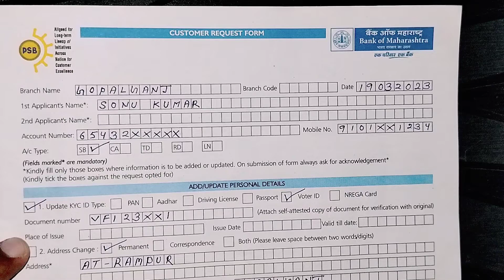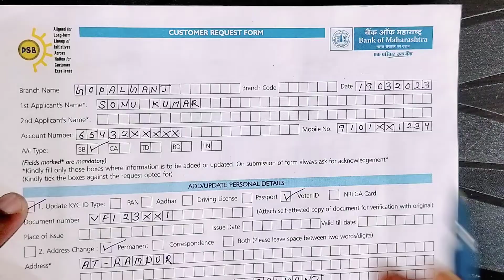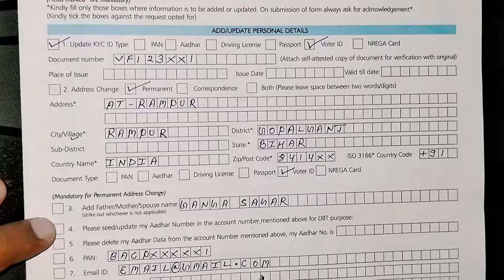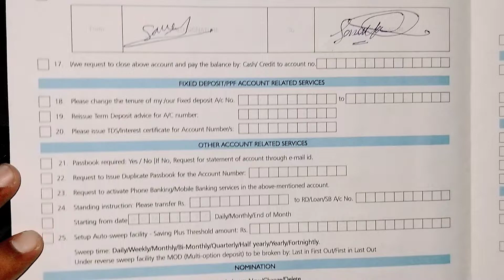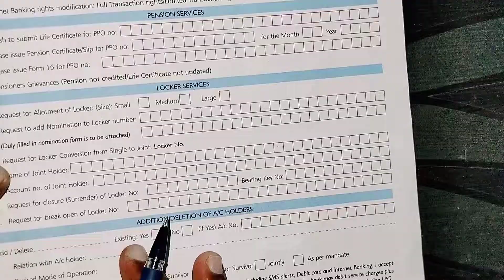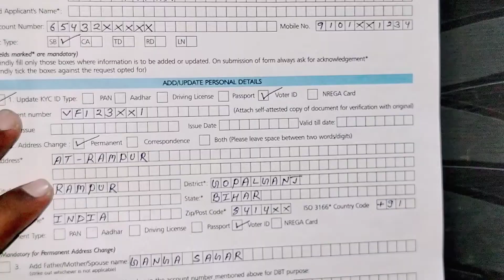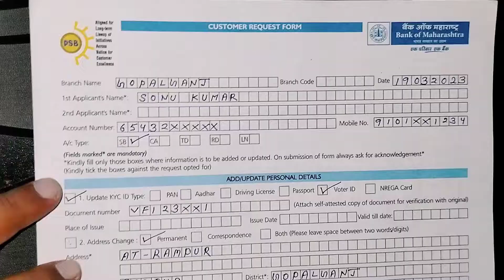Customer Request Form Bank Of Maharashtra । How To Fill Bank Of Maharashtra Customer Request Form।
Customer Request Form Bank Of Maharashtra । How To Fill Bank Of Maharashtra Customer Request Form। KYC Form Kaise Bhare।

Bank of Maharashtra KYC Form Kaise Bhare । How To Fill Bank Of Maharashtra KYC form In Hindi Bank of Maharashtra Customer Request from ।

Hi Guys,

friends is video me bataya gya hai ki bank of maharashtra ka customer request from kaise bharte hain, bank of maharashtra kyc form kaise karen, how to fill bank of maharashtra customer request from, how to fillup bank of maharashtra kyc form।

bank of maharashtra full information about customer request from
bom bank customer request from kaise bhare
bank of maharashtra kyc request from kaise bhare
bank of maharashtra kyc form kaise bhare
bank of maharashtra kyc kaise karen
bank of maharashtra kyc update kaise kare
bank of maharashtra kyc ka form kaise Fillup kare
bank of maharashtra customer request from kaise bhare
bank of maharashtra customer request from kaise bharte hain
kyc me kaun sa document lagta hai
bank kyc kaise hota hai
BOM Customer request from kaise bhare
BOM kyc kaise karen
bank of maharashtra ka address kaise change kare
bank of maharashtra account ka signature kaise change kare
bank of maharashtra check book kaise apply hoga
bank of maharashtra atm kaise apply kare
bank of maharashtra cheque book kaise apply hota hai
how to fill up bank of maharashtra cheque book form
how to fill up bank of maharashtra atm card form
bank of maharashtra customer request from
BOM customer request from
BOM kyc form kaise bhare
how to fill BOM customer request from
bank of maharashtra atm form kaise Fillup kare
bank of maharashtra cheque book kaise apply karen
bank of maharashtra kyc update kaise kiya jata hai
bom

IASupport

"IASupport"